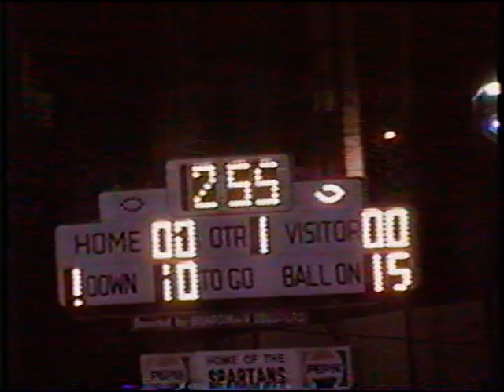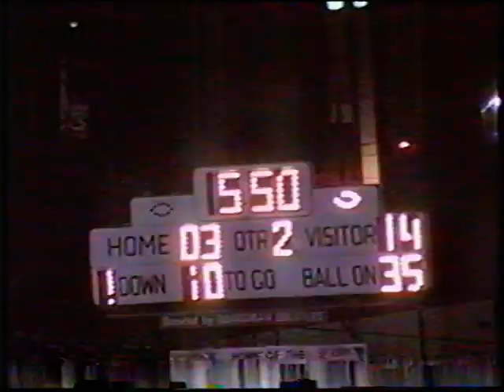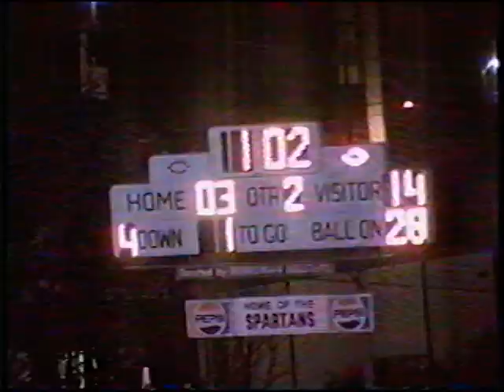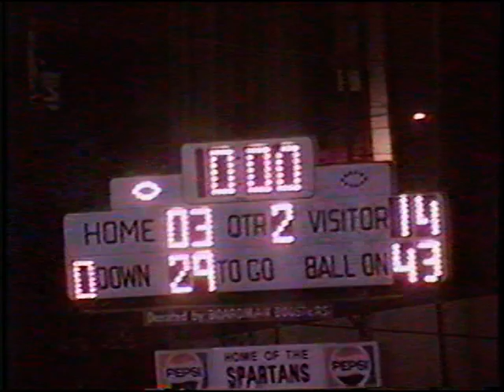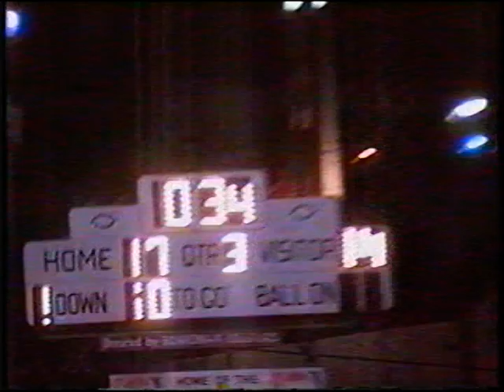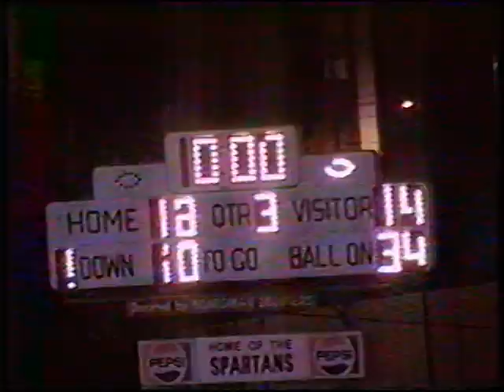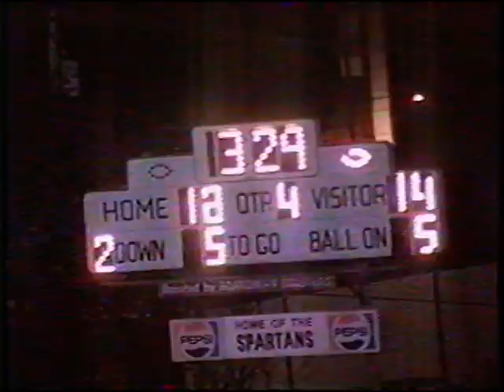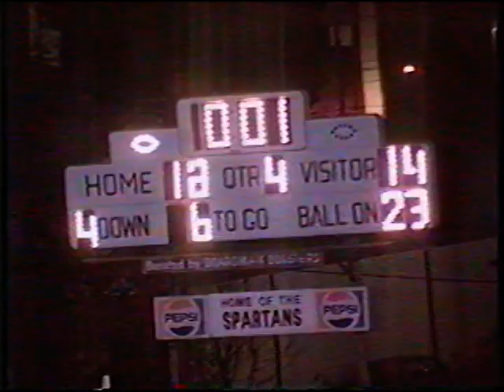1994 Boardman-18 St Ignatius-14